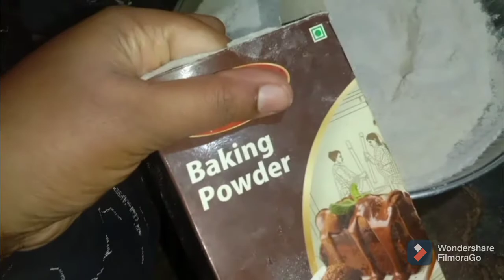ತಂದೂರಿ ರೋಟಿ ಮಾಡುವ ವಿಧಾನ ಕನ್ನಡದಲ್ಲಿDabha style Tandoori roti making tips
ತಂದೂರಿ ರೋಟಿ ಮಾಡುವ ವಿಧಾನ ಕನ್ನಡದಲ್ಲಿ
Sabha style Tandoori roti making tips